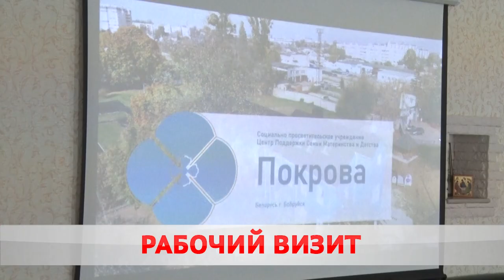Бобруйск посетила Министр труда и социальной защиты.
В центре внимания – человек. Сегодня Бобруйск с рабочим визитом посетила Министр труда соцзащиты Беларуси. В списке три остановки – Славянка, отделение дневного пребывания людей с ограниченными возможностями, центр поддержки семьи, материнства и детства.